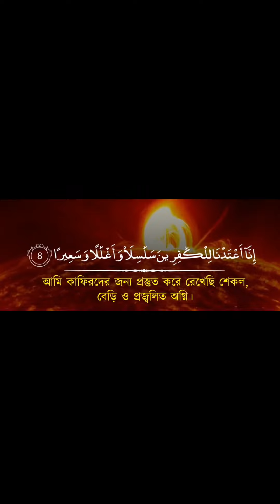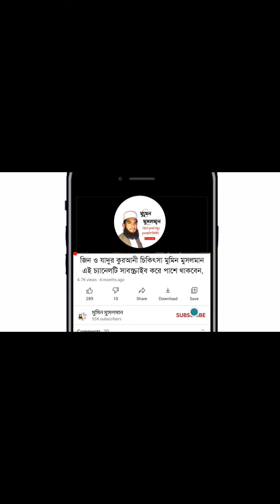যাদুকর জ্বিনকে শাস্তি দেওয়ার অব্যর্থ আয়াত !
কিছু তান্ত্রীক ও দুষ্ট জ্বিনেরা মানুষকে বিভিন্নভাবে ক্ষতি করে। অনেক সময় মানুষ বুঝতে পারে না জ্বিনের সমস্যা হলে কি হয়, আবার অনেকেই জ্বিনে তেমন একটা বিশ্বাস করে না ফলপ্রসূ ডাক্তারের স্মরণাপন্ন হয়।
মেডিকেল সাইন্স অস্বীকার করার কোন সুযোগ নেই তবে জ্বিন সংক্রান্ত সমস্যাসমূহ মেডিকেল সাইন্স ডিটেক্ট করতে পারে না।
তাই জ্বিনের রোগী তেমন একটা সুস্থ্য হয় না ডাক্তারি চিকিৎসায়। আবার অনেকসময় মানষিক রোগীদের জ্বিনের চিকিৎসা দেওয়া হয় এতে হিতে বিপরীত ঘটে। সুতরাং যেই রোগের যা চিকিৎসা সেটা দেওয়াটাই শ্রেয়। তাই সুচিকিৎসার জন্য প্রয়োজন হয় ভালো কবিরাজের, তবে বর্তমান সমাজে দুয়েকজন ভালো কবিরাজ থাকলেও ভন্ড কবিরাজের অভাব নেই। তাই আমরা চেষ্টা করবো সঠিক মানুষকে বিশ্বাস করা।

Assalamu-Alaikum.

আলোচ্য বিষয় : যাদুকর জ্বিনকে শাস্তি দেওয়ার অব্যর্থ আয়াত !
আলোচক          : মোঃ সারোয়ার হোসেন।
পরিবেশনায়      : মুমিন মুসলমান
এডিটিংয়ে         : মোঃ সারোয়ার হোসেন।

আমি মোঃ সারোয়ার হোসেন।

সাক্ষাতের সময়ঃ
আপাতত চেম্বার বন্ধ তাই শুধুমাত্র Online এ যোগাযোগ করবেন;
আমার একমাত্র ফেসবুক আইডির লিঙ্ক নিচে দিলাম, এর বাইরে আর কোন ফেসবুক আইডি আমার নেই,

বিঃদ্র- ফেসবুকে ফেক আইডি খুলে আমাদের পরিচয় দিয়ে একটি কুচক্রীমহল সাধারণ মানুষের কাছে লাখ লাখ টাকা হাতিয়ে খাচ্ছে, সুতরাং আমাদের ছবি কিংবা ভিডিও দেখিয়ে কেউ টাকা চাইলে কখনোই দিবেন না, দিলে আমরা কোন দায়ভার নিবো না।
 আমরা কোথাও গিয়ে কিংবা বাড়িতে গিয়ে কাজ করি না।

⬛ How to find out us:
    মুমিন মুসলমান

জাযাকাল্লাহু খইরন!

00:00 Intro
0:17 Introduction
0:47 Sura insaan / Sura ad dahar
1:40 Description
2:08 Verse of sura insaan verse no 4
2:19 Explainations
5:06 Finishing